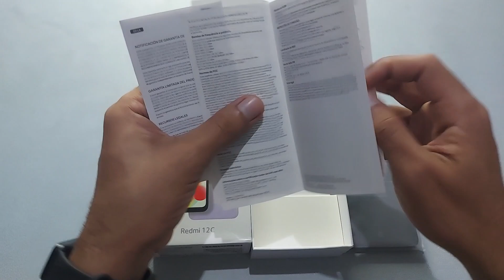O Que tem na caixa do Redmi 12C?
😜Adquira já o seu em até 10x sem juros👇🏼
💖 Redmi 12C (4GB/128GB) ➽

O Redmi 12C é o mais recente smartphone da Xiaomi, que promete oferecer desempenho razoavel, recursos avançados e design elegante, tudo isso a um preço acessível. Se você está procurando um smartphone que atenda às suas necessidades diárias, o Redmi 12C pode ser uma boa escolha para você.

O Redmi 12C é equipado com um processador Helio G85 que oferece um desempenho rápido e suave, mesmo durante o uso de aplicativos e jogos. Além disso, possui 4 GB de RAM e 128 GB de armazenamento interno, permitindo que você armazene todas as suas fotos, vídeos e aplicativos favoritos sem se preocupar com a falta de espaço.

A câmera traseira do Redmi 12C é de 50 megapixels, que permite capturar fotos nítidas e detalhadas mesmo em condições de pouca luz. Além disso, possui uma câmera frontal de 5 megapixels, que é ideal para selfies e chamadas de vídeo.

A tela Full HD+ de 6,71 polegadas do Redmi 12C é perfeita para assistir vídeos, jogar jogos e navegar na internet. Ela oferece cores vibrantes e nítidas, tornando a experiência de uso ainda mais imersiva.

Com uma bateria de 5000 mAh, o Redmi 12C oferece uma autonomia excepcional, permitindo que você use o smartphone por horas sem se preocupar em ficar sem bateria.

O design elegante do Redmi 12C torna-o um smartphone atraente. Ele vem em quatro cores diferentes, preto, azul, branco e verde e possui um acabamento fosco com relevo que dá uma sensação diferenciada ao toque.